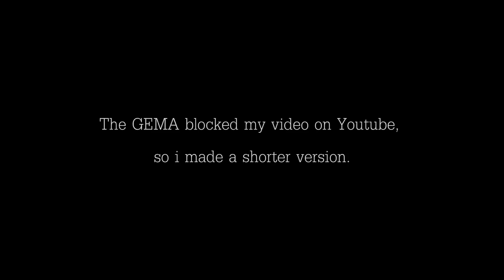A Special Funeral - Rip Tobi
Im selben Zuge noch ein riesengroßes Dankeschön an den Pfarrer, dass er für Tobi einen tollen Gottesdienst gestaltet hat, der nicht langweilig wird. Ich denke, ich spreche im Namen Vieler!!